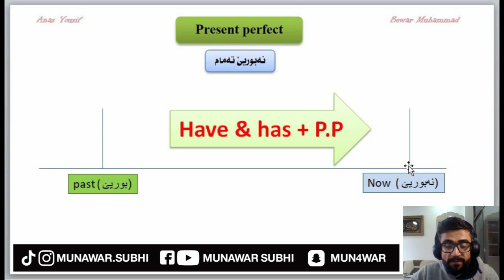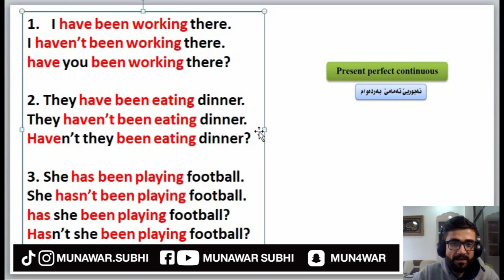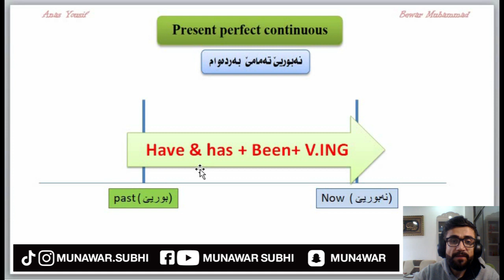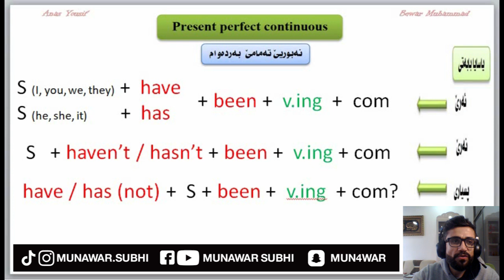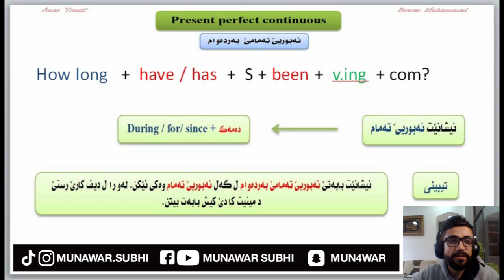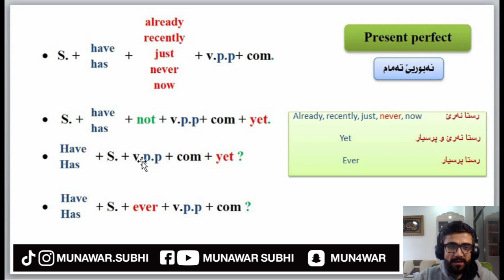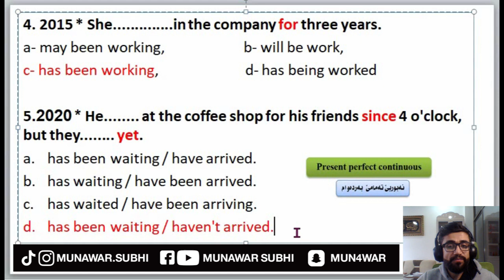(UNIT 1) 9. Present Perfect Continuous (grammar) پولا 12 -نەبوریێ تەمام بەردەوام (ريزمان) pola 12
sunrise wana 9

9. Present Perfect Continuous (grammar) Sunrise 12 پولا 12  -نەبوریێ تەمام بەردەوام (ريزمان) pola 12

00:00 | دەست پێک
01:29 | شەر‌‌ح
04:56 | یاسا عام
07:28 | نمونە عام
10:28 | یاسا پۆلا و نیشان
11:50 | پسارێن ویزاری
21:15 | دوماهیک